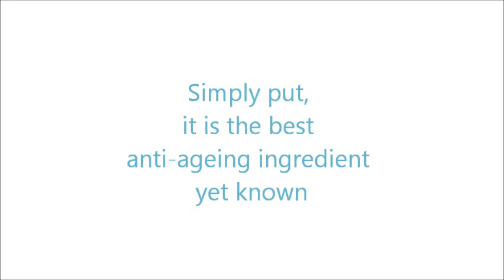What is Retinol?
Our hero product ... Retinol!